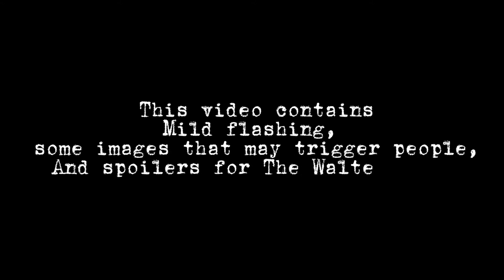A teaser for the upcoming 55+ sub special pmv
GOD DAMMIT YOUTUBE STOP TURNING OFF MY FUCKING COMMENTS